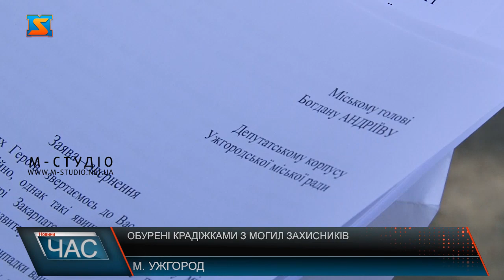Обурені крадіжками з могил захисників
До редакції телеканалу М-Студіо звернулися рідні загиблих захисників з Ужгорода. Люди обурені – на Пагорбі Слави, де поховані герої регулярно крадуть квіти, лампадки, статуетки з могил. Кажуть, виявилося камер спостереження чи охорони тут  не має. Коли терпець увірвався, вирішили створити ініціативну групу і звернутися до правоохоронців та органів місцевої та обласної влади. Пані Марія відвідує чи не щодня полеглого сина Сергія, який віддав життя під Бахмутом за Україну минулоріч і похований серед понад сотні героїв на Пагорбі Слави на Кальварії.  Така ж ситуація і  на могилі полеглого Тараса Гайдука – обурена його мати Ганна. Каже, наші полеглі герої не заслуговують такого! Пані Ольга - мати загиблого  минулоріч Святослава – розповіла свою історію, проте за тим же сценраієм, коли  свіжі квіти на наступний день на могилі не знайшла!  Як і винних, адже камер спостереження зацією зоною цвинтара немає! Охорони теж. Ініціативна група зареєструвала офіційні звернення. Рідні загиблих героїв чекатимуть на реацію з боку влади та правоохоронців. За розвитком подій будемо стежити та інформувати громадськість.